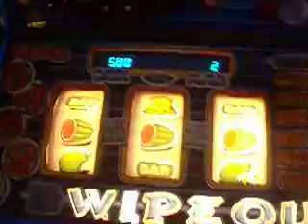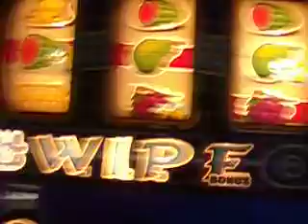Wipe Out Fruit Machine-Super Series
Not a bad Impulse machine, from the "Let's see how many Hilo games we can offer people the same features over and over" era. A nice challenge to get the Wipeouts too, well...Enjoy the vid.